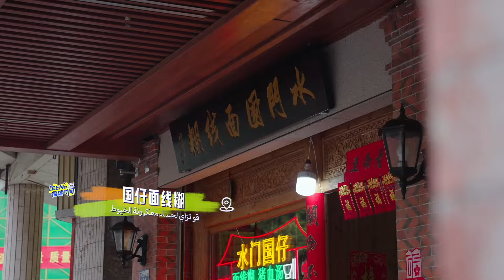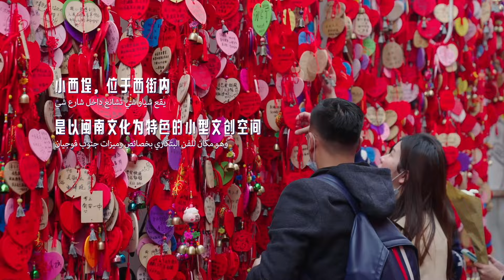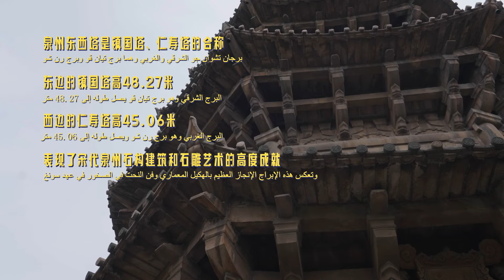توقيت فوجيان-الموسم الثاني95